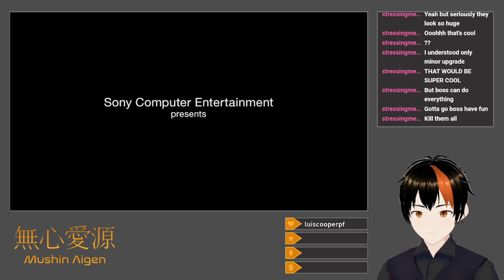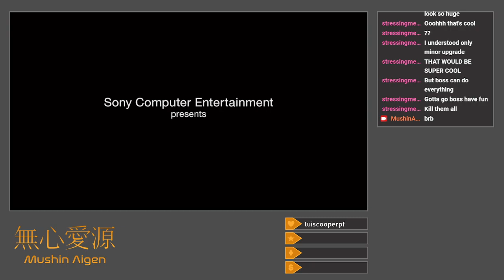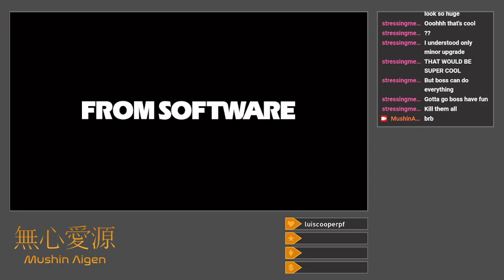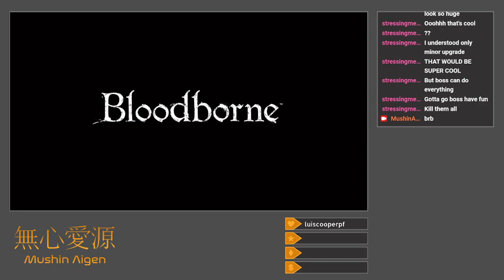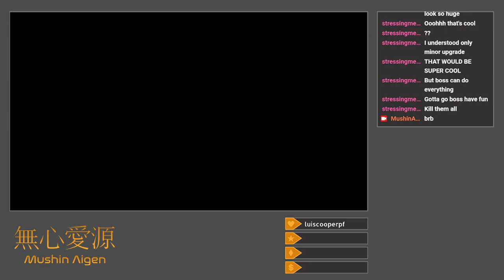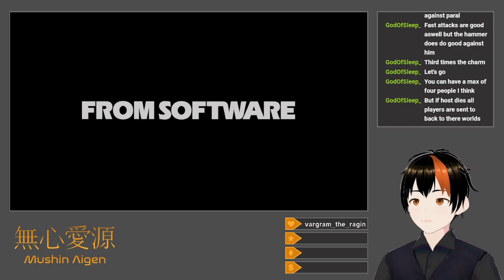[Bloodborne #2] Pennyroyal Tea (Equal Stats Challenge: Hemwick + Old Yharnam + Yahar'gul)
I get poisoned an embarrassing amount of times by the Blood-Starved Beast.

Immediately, I find Eileen outside Oedon Chapel, take down Henryk with her, and then rescue Arianna and the Skeptical Man by sending them to the Chapel as well.  Shortly after, I proceed to the Hunter's Nightmare early in order to grab the Boom Hammer and get blown up myself.  I then return to Cathedral Ward, die a lot trying to get to a dead end that also kills me (Amygdala moment), and then struggle through a wooded area in order to reach Hemwick Charnel Lane.  After realizing I depleted my Blood Vials unwisely trying to fight enemies in the DLC area, I farm a little before returning to Hemwick, where enough stubbornness eventually lets me crush the Witches of Hemwick (with their Mad One summons present, to boot).  I then further realize that I didn't need to skip Old Yharnam, and return while highly overleveled to crush the beasts with the Boom Hammer and (after some pathetic deaths) slice up the Blood-Starved Beast with the Saw Spear.  Things conclude with a Snatcher-assisted trip to Yahar'gul, where I rescue Adella and pulverize (after some tries) Darkbeast Paarl with the Boom Hammer.  I've grown to quite enjoy using it.

Title: Equal Stats Challenge: Nightfall
Category: Bloodborne
Date: March 24, 2024
Platform: Twitch